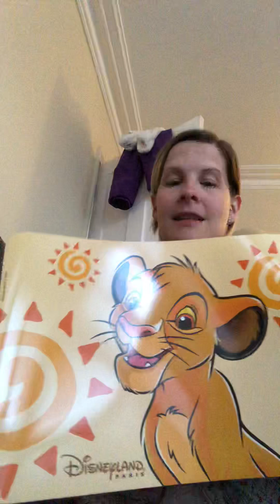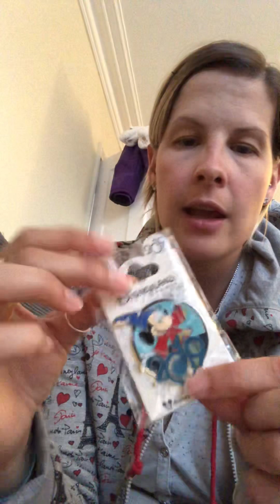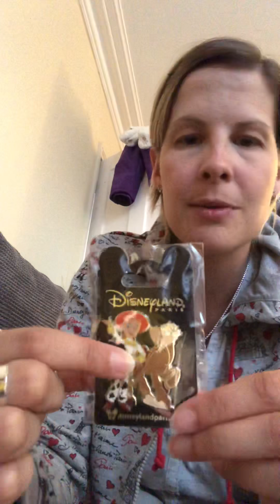Disney land Paris Haul 2019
We’ve just got back from a three night stay at sequoia lodge at DLP and... this is what we brought 🥰